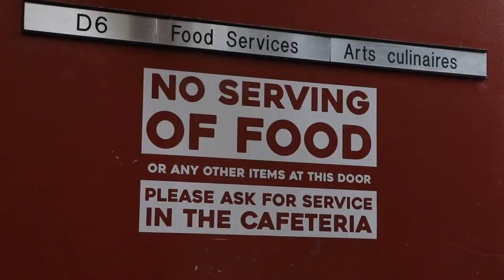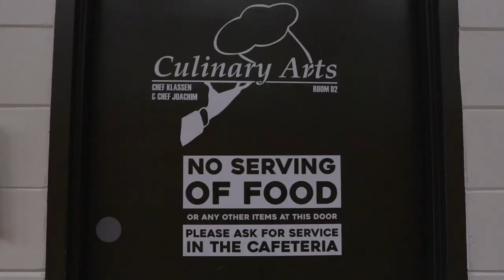Culinary Promo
Culinary Ats program at Sturgeon Heights